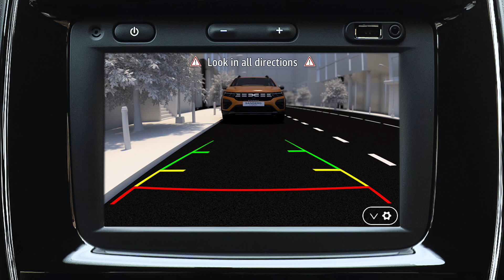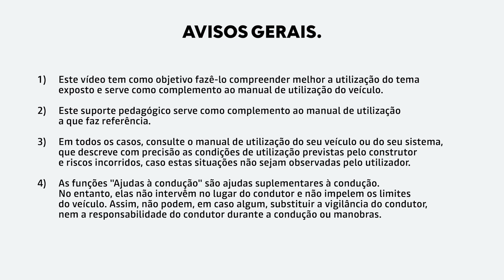Novo Dacia Spring 2023: Como usar a câmara de marcha-atrás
Precisas de ajuda enquanto estacionas com a marcha-atrás? Descobre mais sobre a câmara de marcha-atrás do teu novo Dacia Spring!

A câmara de marcha-atrás ajuda-te nas tuas viagens diárias. Usa o ecrã multimédia para saberes a proximidade dos obstáculos, com a ajuda de linhas orientadoras e um código de cor. Vê o vídeo para saberes mais 😉

Simples, mas robusto. O novo Dacia Spring elétrico é totalmente diferente do automóvel elétrico “convencional”. O Spring tem o design perfeito para todas as aventuras. No interior, é espaçoso, e tem uma bagageira generosa.

Agora, o que pensas sobre a Dacia? Essencial, mas Cool, Robusto e Outdoor, e Eco-Smart… Na Dacia, gostamos de fazer as coisas de forma diferente. Redefinimos o essencial para fazermos automóveis de qualidade a preços acessíveis.